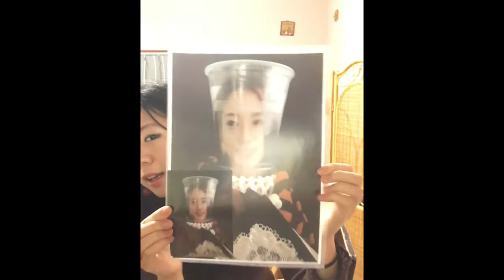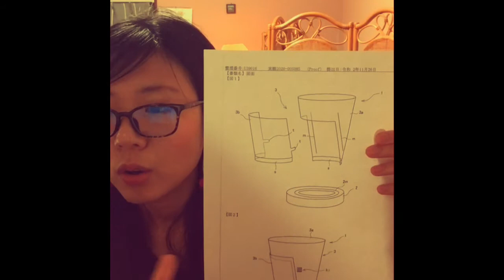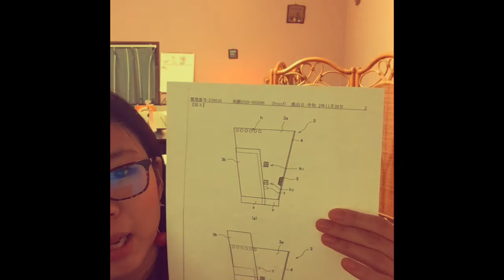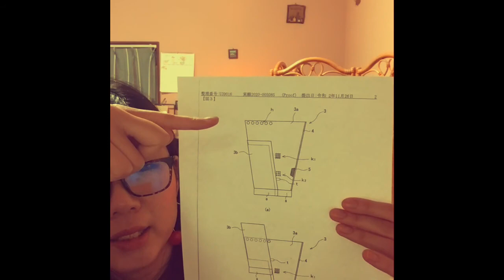【番外編】特許取得⁉︎お手紙が届きました。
制作に協力して下さる、企業様、制作業者様募集中です！

また、他にもお便り受付中です♫
KIDグループ宛にお送りください！